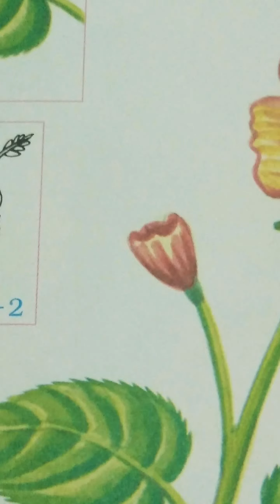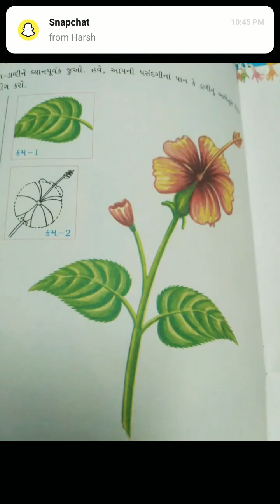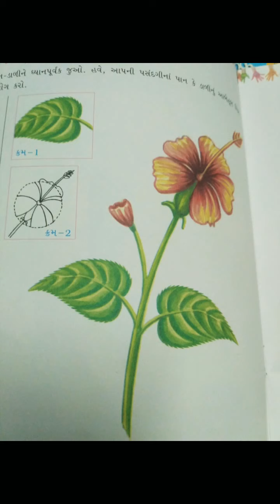ધોરણ-૬ (ચિત્રકામ) { પ્રકૃતિ ચિત્ર}